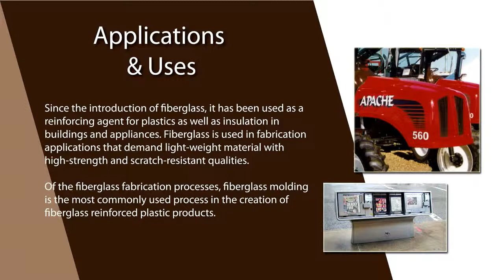Fiberglass Fabrication Services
Fiberglass is an important component in many industries. Learn about fiberglass fabrication, the fiberglass fabrication suppliers, along with the many applications and uses.